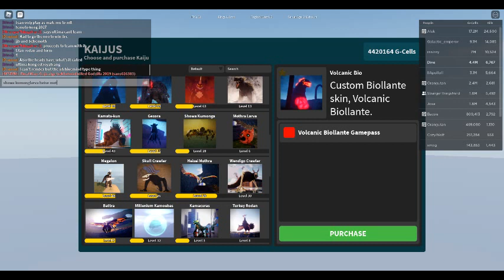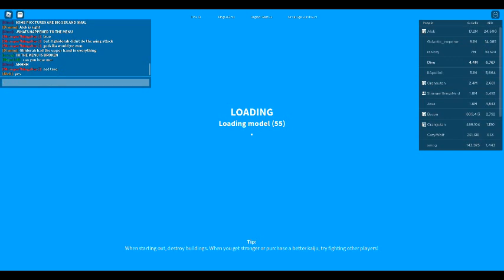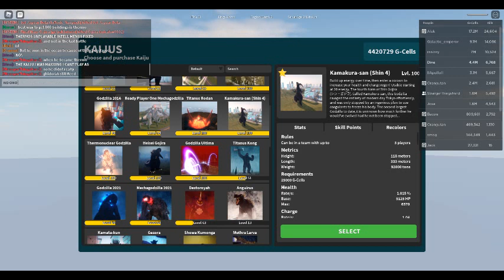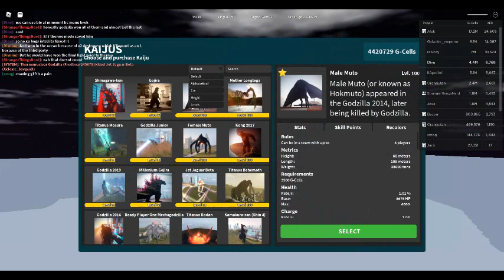kaiju universes menu is broken! dont play roblox games with kohls admin script!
menu broken. dont play games with kohls admin script bc roblox got hacked and games that have the script will ban or terminate you at random